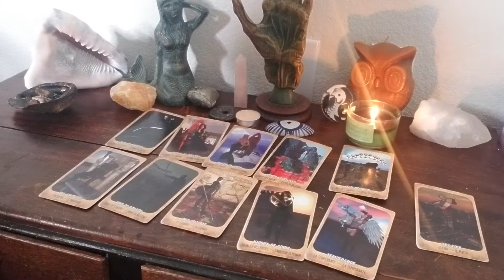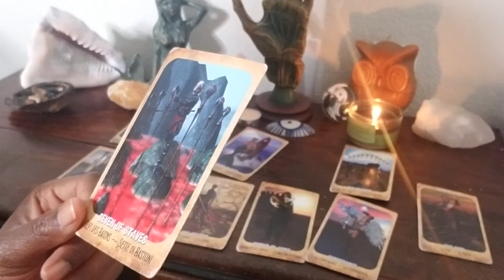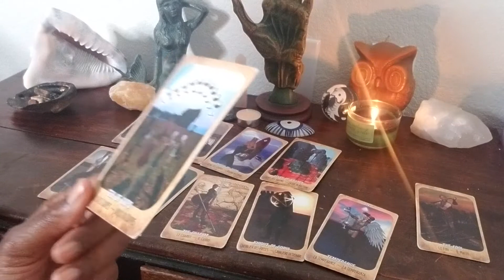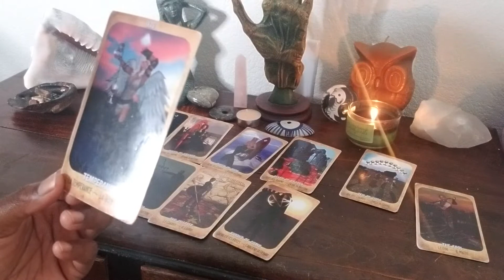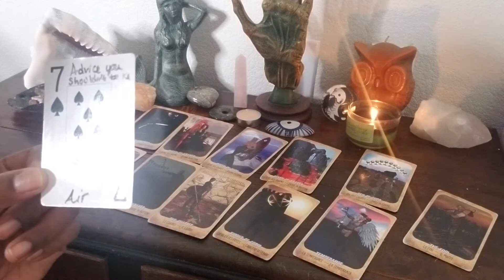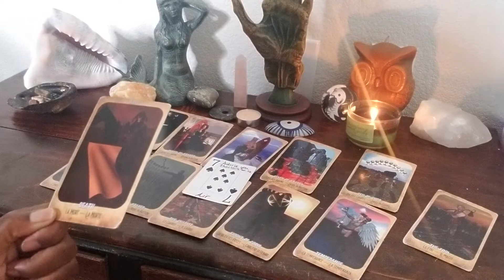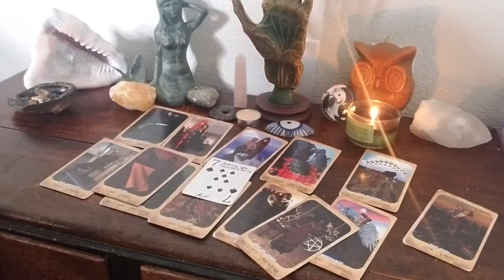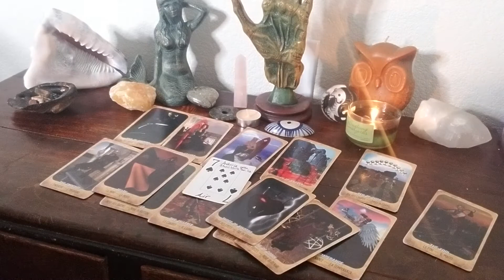SAGITTARIUS July 2019 Tarot Astrology Reading Weeks 19-31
In addition to being an Intuitive Tarot Reader Medium,  I am a Certified  Life Coach (CLC), Certified Yoga and Meditation Teacher (CYMT), Certified Reiki Master Teacher (CRMT) to name a few.